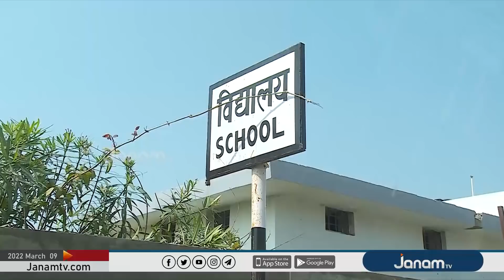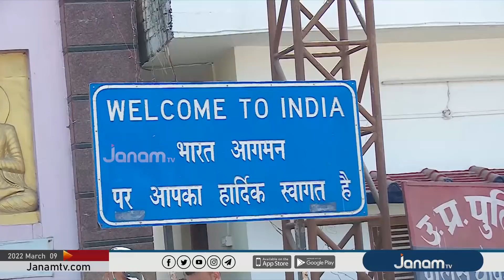നേപ്പാളിലും തരംഗമായി യോഗി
NEWS ANCHOR : ARAVIND